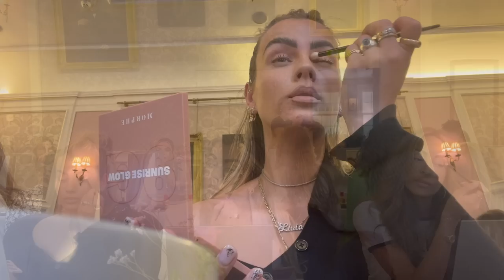WIJ ZIJN JARIG & HEBBEN LEUKE EVENTS- REINDERS WEEKVLOG #135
WIJ ZIJN JARIG!  In deze weekvlog zie je onze verjaardag hoe we dit vieren met familie en onze vriendinnen, hebben leuke events o.a van Douglas en de album release van Bizzey. Ook laten wij een nieuwe piercing zetten.

Luvvvvv Reinders ♥!